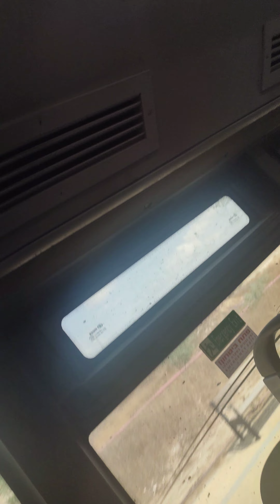Ride on a Higer route 2 Dan Badarom